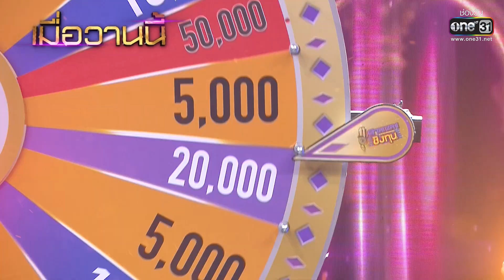ดวลเพลงชิงทุน | Ep.1263 (1/4) | 27 พ.ค. 66 | one31